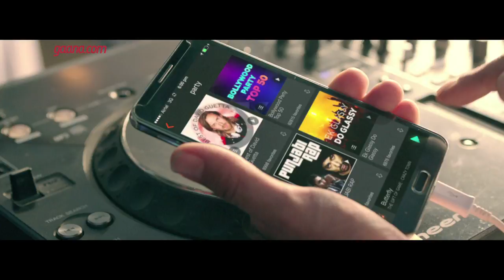Dil Ka Gaana Full Movie | Starring Pia Bajpai & Miguel Herran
Watch how music binds Ayaan and Rhea into a beautiful relationship!